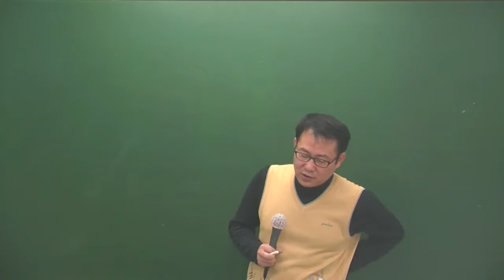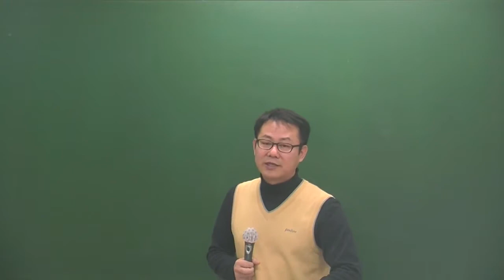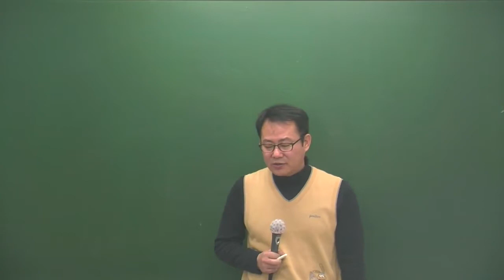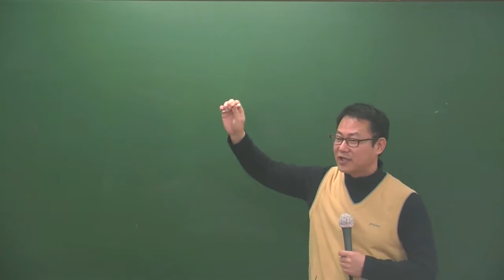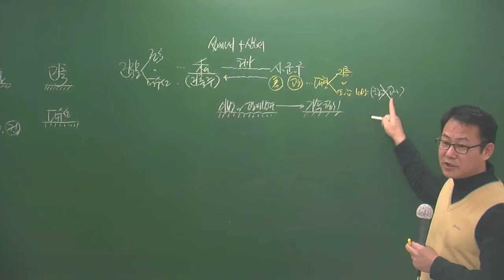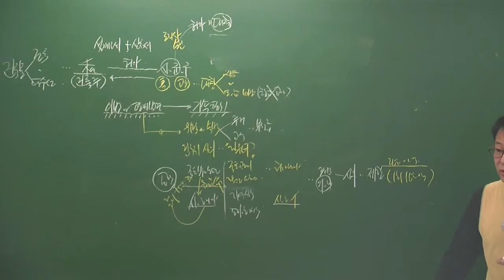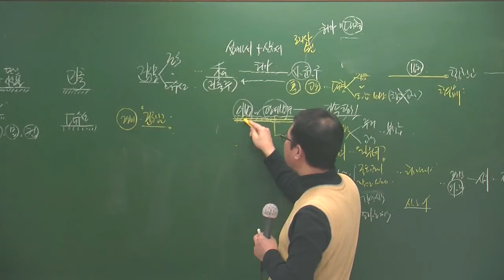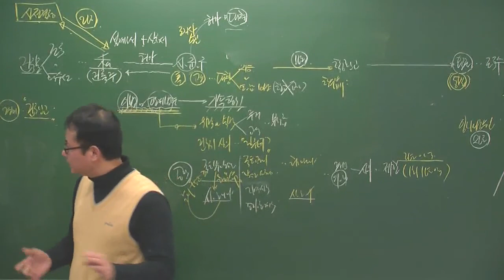공법 3-11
공법3월